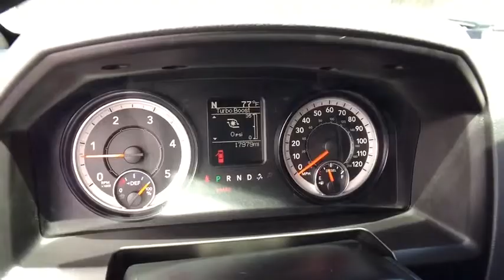2017 Ram 2500 Carson City, Lake Tahoe, NV CC886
2017 Ram 2500 4x4 Crew Cab 6'4 Box - Stock#: CC886 - VIN#: 3C6UR5DL4HG551135

This 2017 Ram 2500 4dr 4x4 Crew Cab 6'4 Box features a 6.7L STRAIGHT 6 CYLINDER 6cyl Diesel engine. It is equipped with a 6 Speed Automatic transmission. The vehicle is Bright White Clearcoat with a Black interior. It is offered As-Is, extended warranty is available.